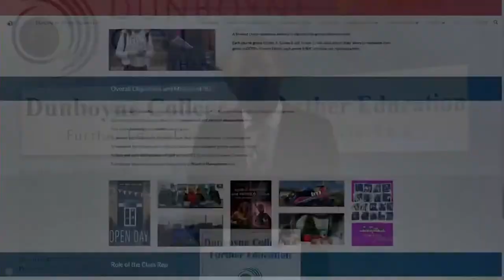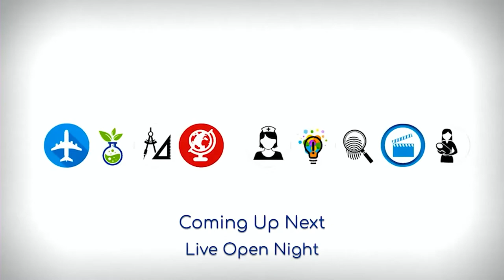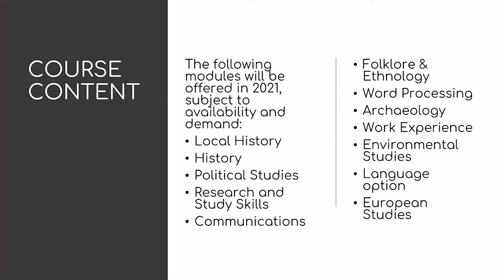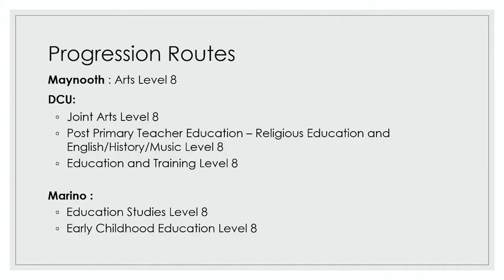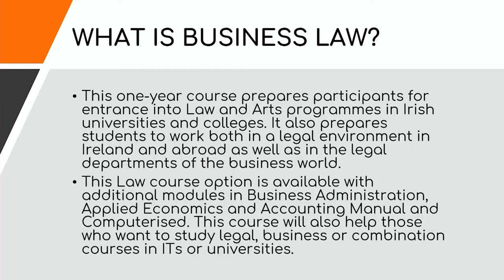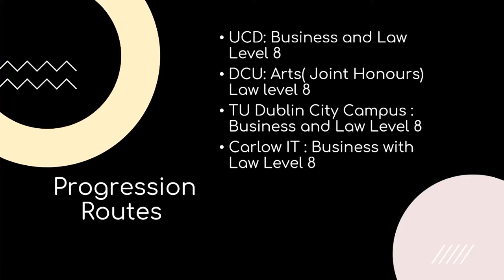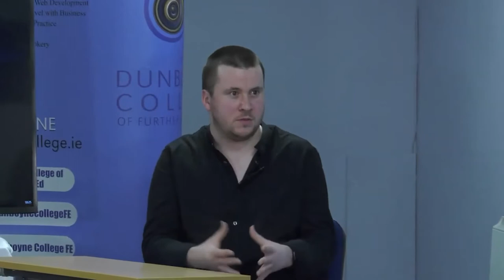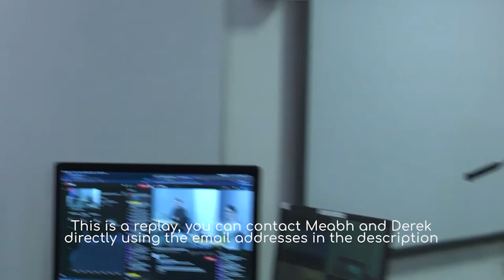Arts, Law and Teaching Department at Dunboyne College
Learn all about the courses on offer from the Arts, Law and Teaching Department at the college.

00:00 Opening Address
08:07​ Course Presentations

08:55 Pre-University Arts
10:02 Pre-University Liberal Arts
11:06 Pre-University Teaching
12:44 Pre-University Law and Pre-University Business Law

15:40​ Live Q & A with teaching staff